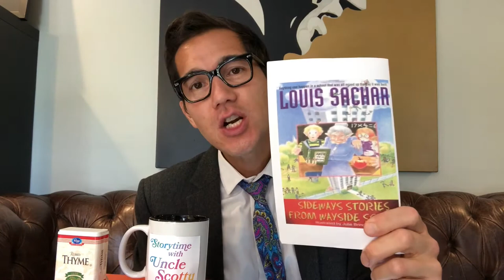Storytime with Uncle Scotty | Sideways Stories from Wayside School, Chapters 9-10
In these uncertain times, we've got some time - let's make it storytime.
We continue our stories at a different kind of school for different kinds of school days. In this episode, we meet Maurecia and Paul.